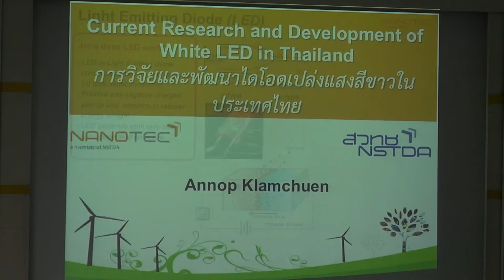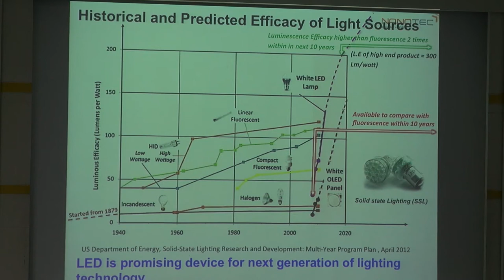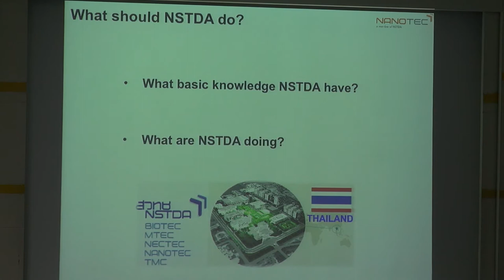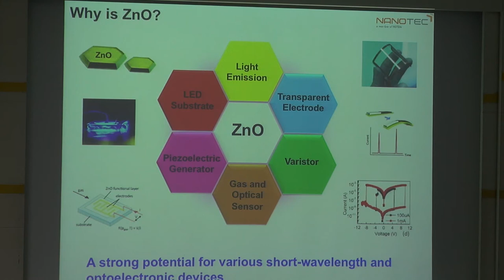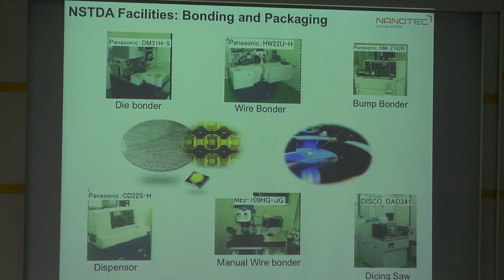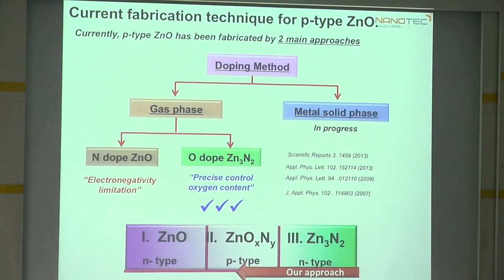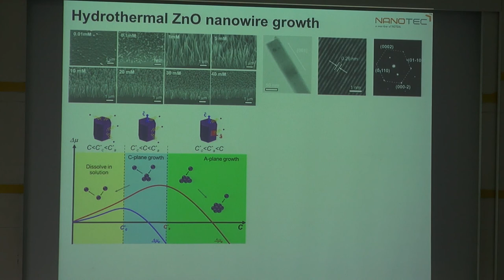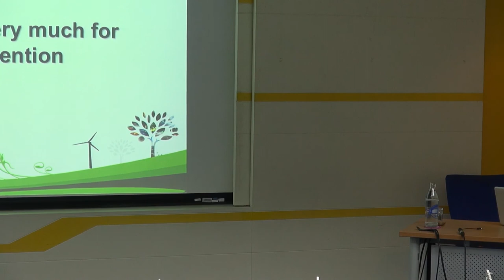เทคโนโลยีพลังงาน ทางสู่อนาคตของ AEC (6/6)